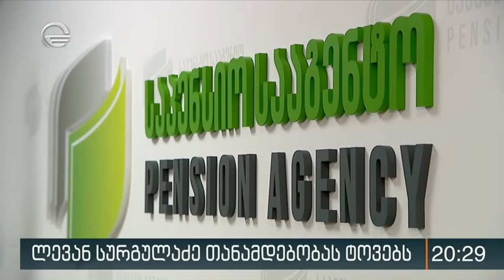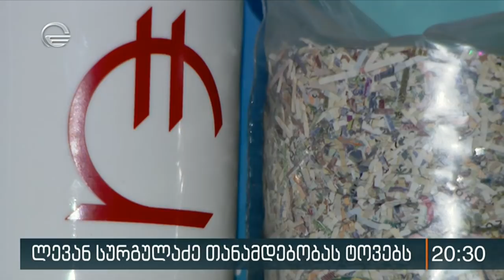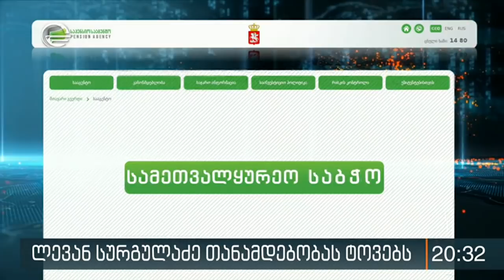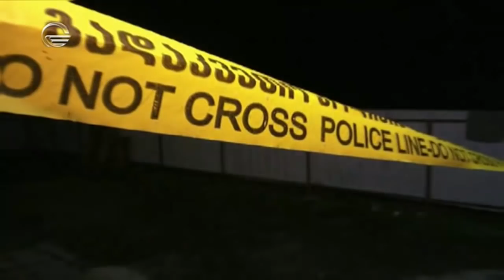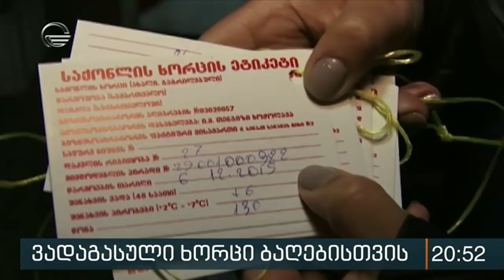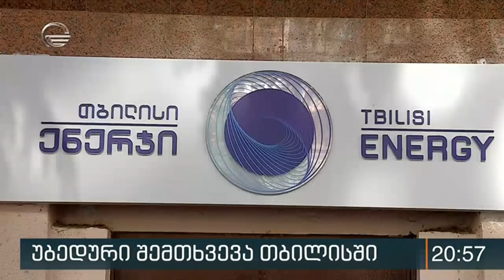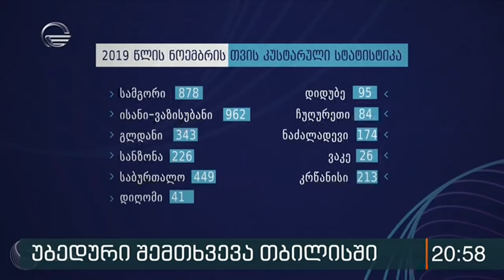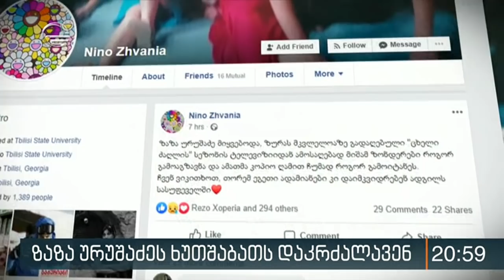ქრონიკა 20:00 საათზე - 9 დეკემბერი, 2019 წელი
ყველა საიახლე იხილეთ ჩვენს ოფიციალურ ვებ-გვერდზე